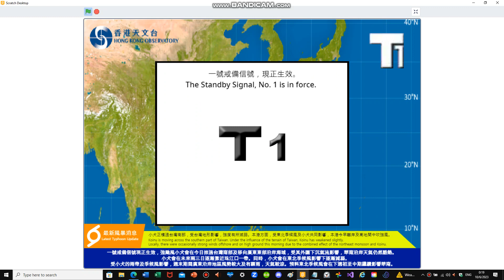強颱風 小犬 (7:00, 8:00, 10:00 5/Oct/2023, 一號戒備信號)